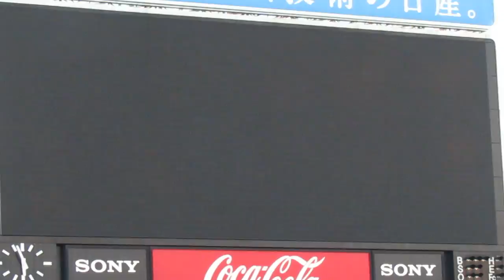ディアーナ／選手入場がかっこいい！筒香もかっこいい！夏休みの想い出／2017.8.24 横浜DeNAベイスターズ×広島東洋カープ うそにゃん 横浜スタジアム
ディアーナ（diana）／選手入場がかっこいい！筒香もかっこいい！夏休みの想い出／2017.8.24　横浜DeNAベイスターズ×広島東洋カープ　うそにゃん　横浜スタジアム

YOKOHAMA
ベイスターズ
立ち上がる時
YOKOHAMA
ベイスターズ
勝利の輝き目指して

Put on your war paint

You are a brick tied to me that’s dragging me down
Strike a match and I’ll burn you to the ground
We are the jack-o-lanterns in July
Setting fire to the sky
Here comes this rising tide

Cross walks and crossed hearts and hope-to-dies
Silver clouds with grey linings

So we can take the world back from a heart-attacked
One maniac at a time we will take it back
Time crawls on when you’re waiting for the song to start
So dance alon to the beat of your heart

Hey Young blood
Doesn’t it feel
Like our time is running out
I’m gonna change you like a remix
Then I’ll raise you like a phoenix
You're wearing our vintage misery
No, I think it looked a little better on me

Bring home the boys and scraps metal the tanks
Get hitched and make a career out of robbing banks
Because the world is just a teller and we are wearing black masks
“You broke our spirit,” says the note we pass